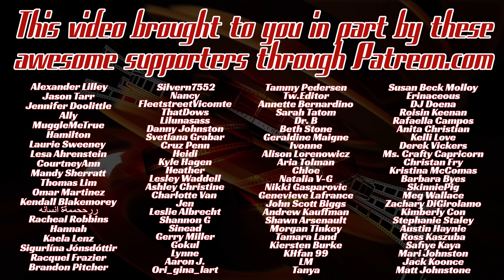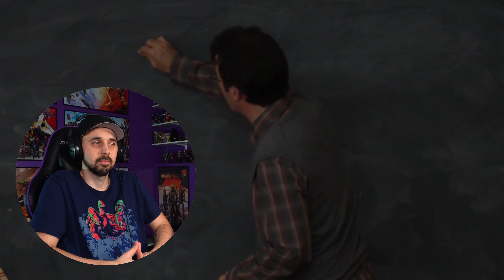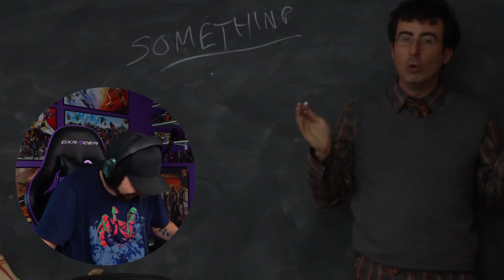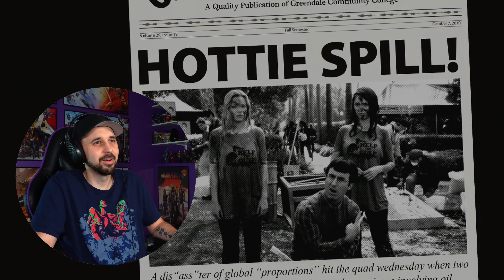OIL SPILLS + THE DEAD! Community Reaction 2x03 'The Psychology of Letting Go'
My Community Reaction to Season 2 Episode 3 (2x03) titled "The Psychology of Letting Go". I hope you enjoy my Reaction to Community.